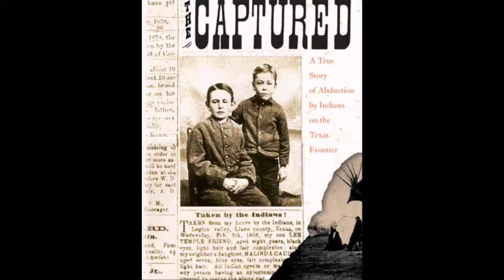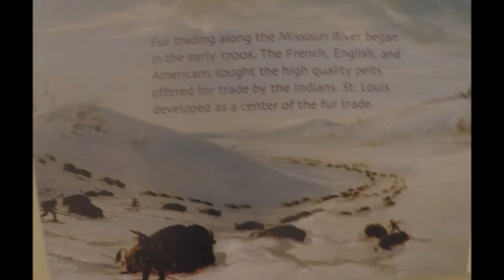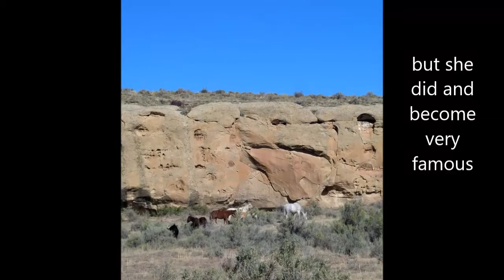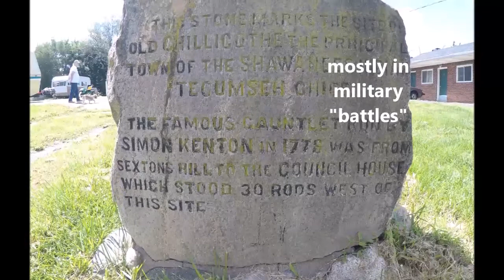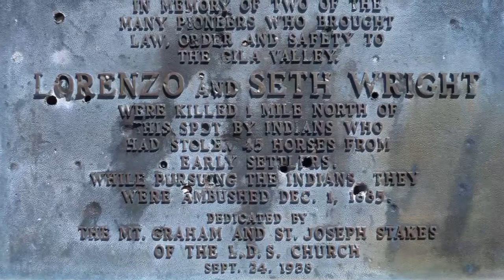Captured Part 1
Kidnapping was an ancient practice among Native American tribes. It was the way they  replenished their population and replace beloved family members. The abductees when adopted and literally took the place of the person who had died.

In the 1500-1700's most of the white settlers who were abducted were treated well in the the manner I stated above. But this changed over the centuries and they Native Tribes were slaughtered and driven out of their homes.

Survival stories of white people who were captured by Indians were prevalent and popular in the 1800's.

I have been reading some of those personal narratives and thought you might be interested too.

This video is an introduction to the topic and a few stories.